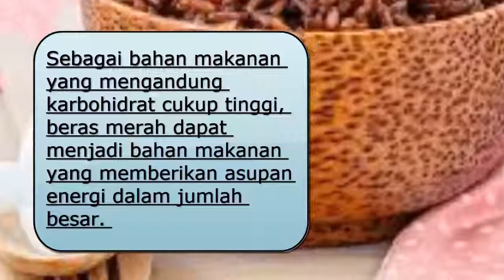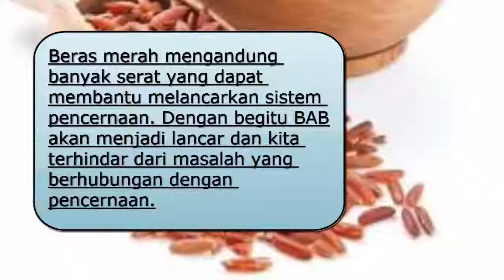10 Manfaat BERAS MERAH Untuk Kesehatan Dan Kecantikan, Dll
Hy guys...

10 Manfaat BERAS MERAH Untuk Kesehatan Dan Kecantikan, Dll
Manfaat beras,
Manfaat beras merah,
Khasiat beras,
Khasiat beras merah,
Untuk kesehatan,
Untuk kecantikan,